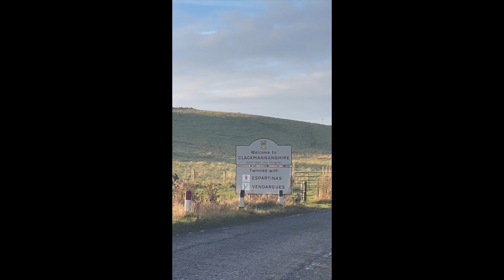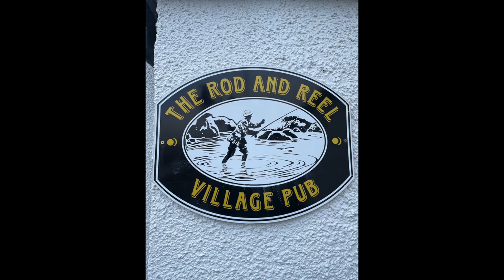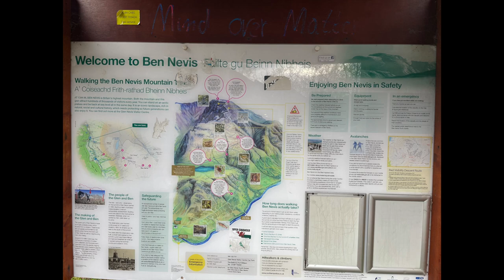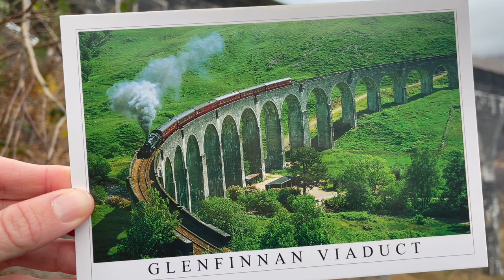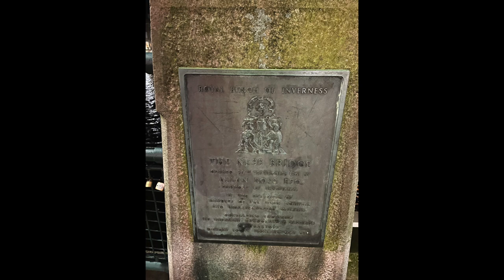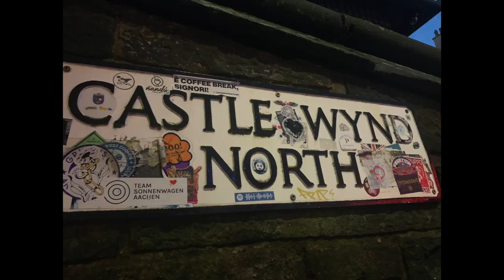Scotland with Friends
The One Where We Drove All Over Scotland.

The Skye Boat Song - Bear McCreary ft. Raya Yarbrough